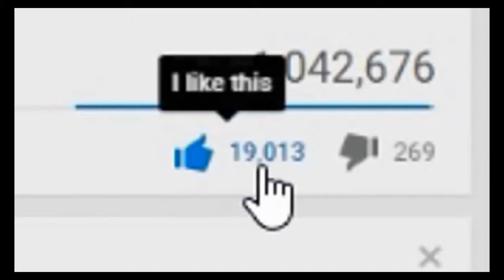MI SIENTO COMO CHUCK NORRIS EN FREE FIRE *EPICO* | SHAGGY